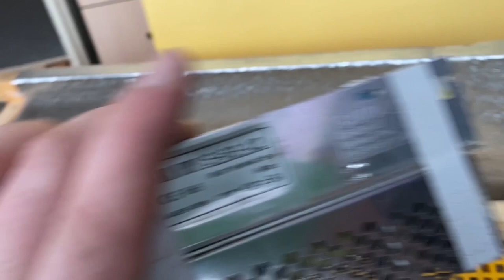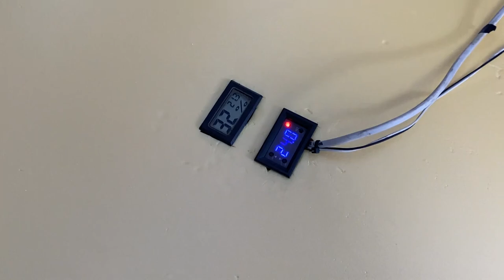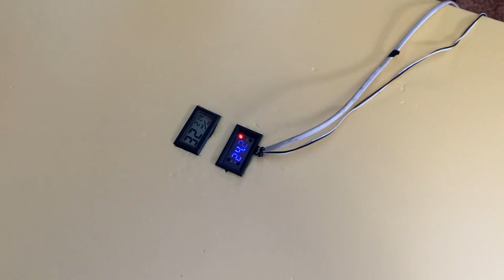Инкубатор своими руками от а до я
инкубатор своими руками
Сегодня мы начнем изготовление отличного инкубатора своими руками о хорошим процентом вывода .
Это первая часть видео в которой я расскажу и покажу основы моего инкубатора .
У данного инкубатора нет аналогов
Вывод на этом инкубаторе 90% и более
Все что вам нужно для создания данного инкубатора вы найдете ниже